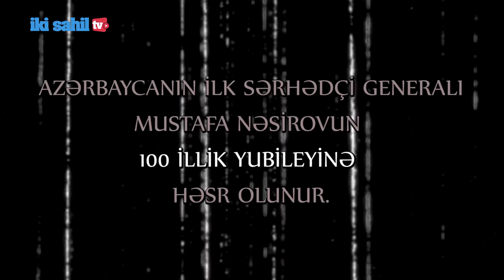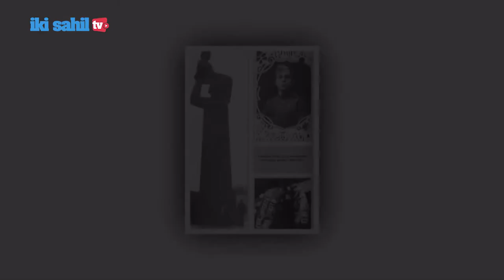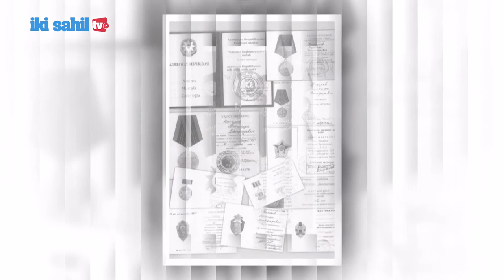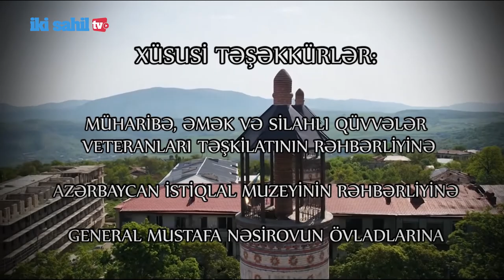Mustafa Nesirov 100 - Senedli film Veterenalar teskilati